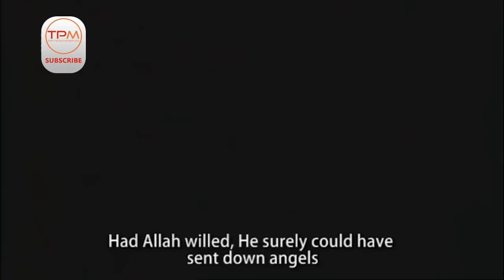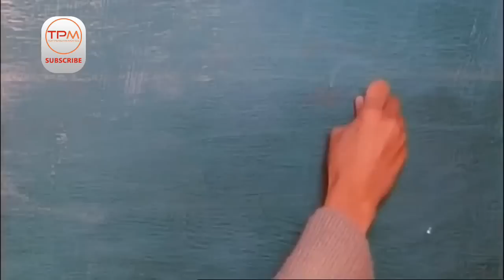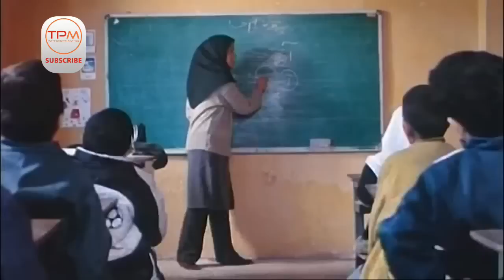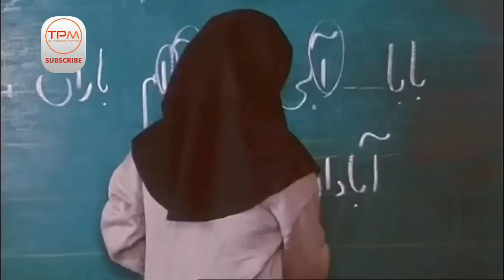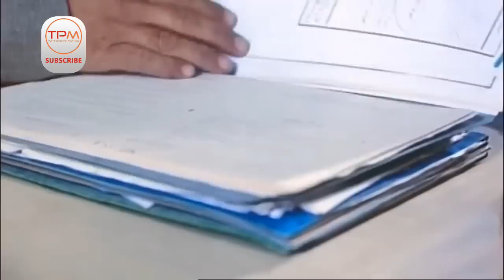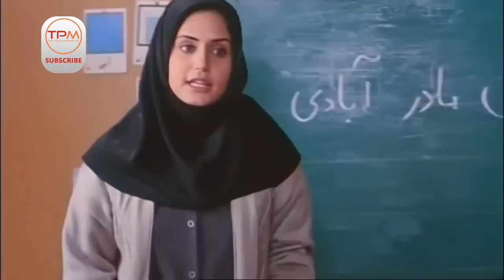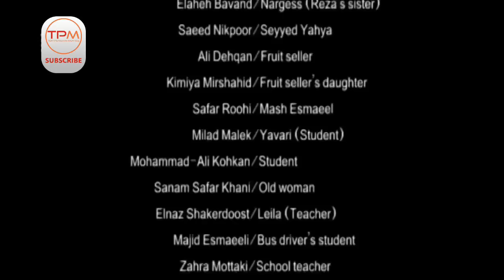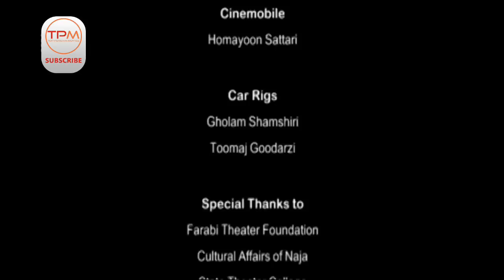بابک حمیدیان، الناز شاکردوست در فیلم سینمایی ایرانی خدا نزدیک است | God is Close Film Irani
رضا پسر جوانی ست که با موتور مسافرکشی میکند. او با معلم جدید روستا، لیلا آشنا میشود و کم کم دلباخته او می گردد و احوالاتش طوری تغییر میکند که مادرش او را برای شفا به امامزاده می برد

داستان فیلم ایرانی خدا نزدیک است 👇
اطلاعات فیلم سینمایی ایرانی خدا نزدیک است
ژانر: اجتماعی
سال تولید: 1385
کارگردان: علی وزیریان
موسیقی: بردیا کیارس
بازیگران فیلم ایرانی خدا نزدیک است
 بابک حمیدیان
الناز شاکردوست
سعید نیک پور
مینا جعفرزاده
 صفر روحی
Brief storyline of khoda nazdik ast persian movie
The people who live in Reza's village think of him as a simple minded young man. He transports passengers through the road which has been destroyed by flood on his motor bike when he meets ...
General information about iranian movie god is near
Director: Ali Vazirian
Writer: Ali Vazirian
Stars of film irani God is near: Babak Hamidian, Elnaz Shakerdust, Saeid Nickpour